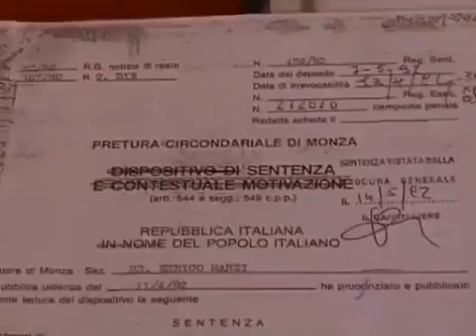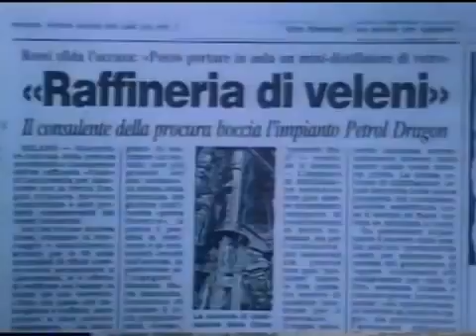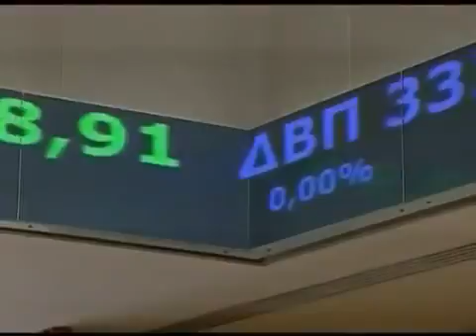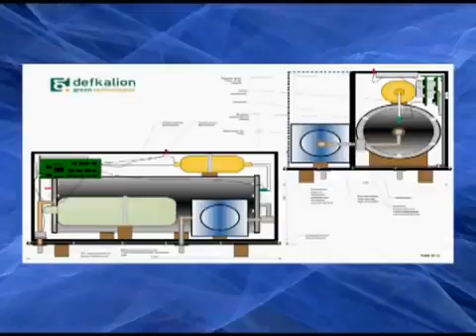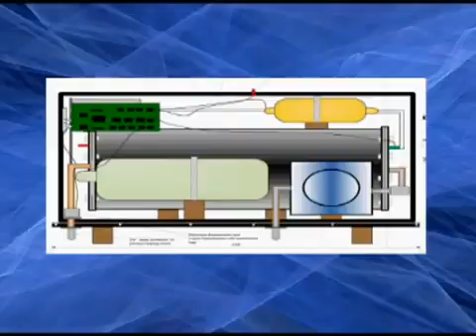Andrea Rossi - LENR - June 2011 Update on ECAT Cold Fusion G-1